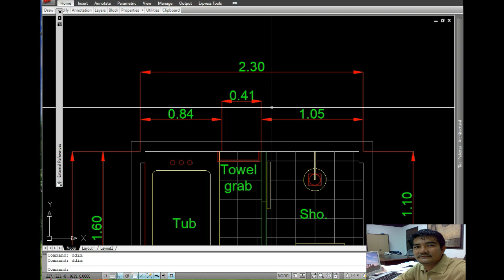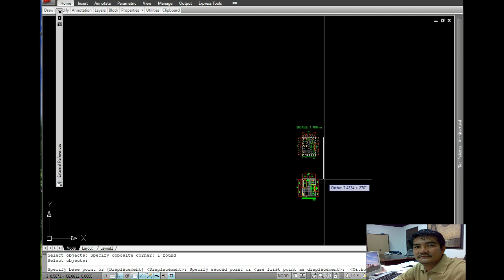SCALING TECHNIQUES 16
IN THIS VEDIO YOU WILL SEE SCALING TECHNIQUES 16